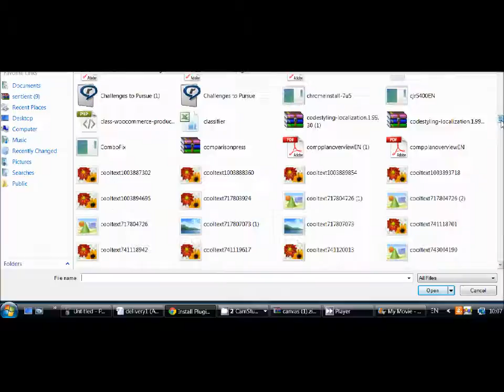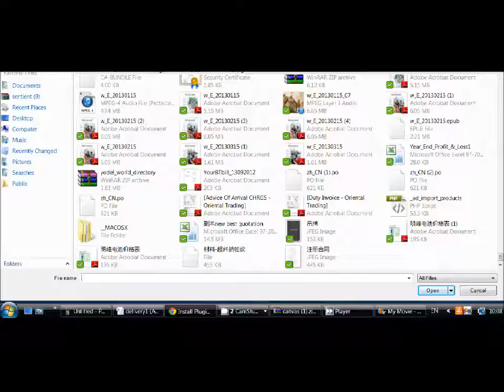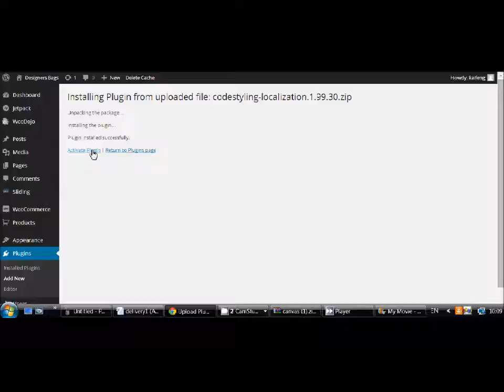install localisation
localisation, make web in your own language